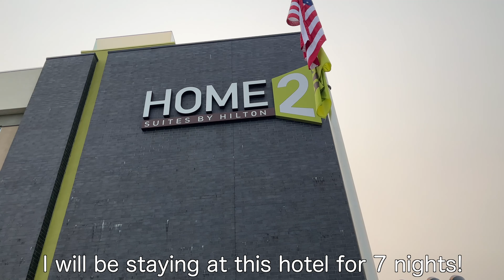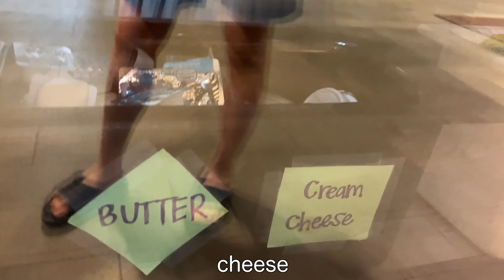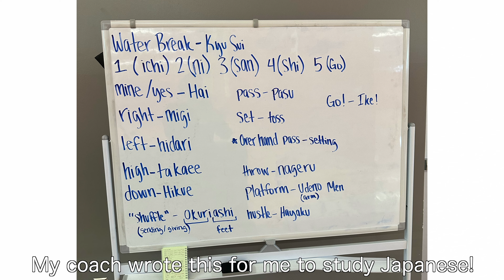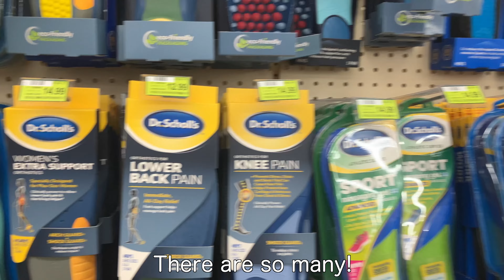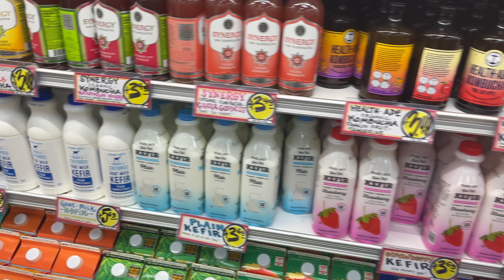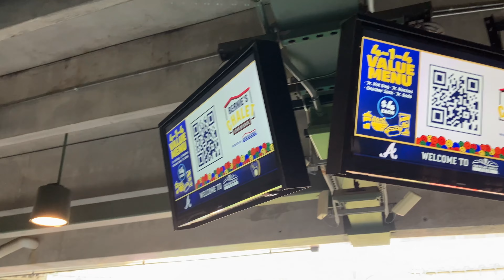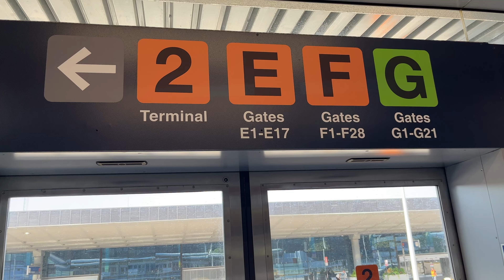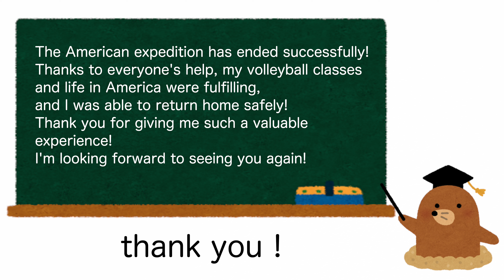Volleyball clinic In America!【volleyball】